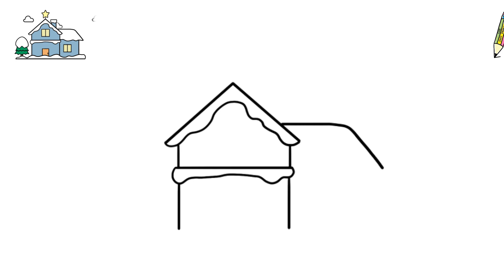How to Draw a Christmas House | Christmas Drawing Easy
How to Draw a Christmas House | Winter House Drawing Easy | How to Draw Christmas Tree Easy

0:00 - Intro Christmas House Drawing
0:10 - How to Draw a Christmas House
3:00 - H ow to Draw Christmas Tree Easy
4:10 - How to Draw a Christmas Lights
5:55 - How to Color Christmas House
7:30 - End Animation Christmas House

draw,
drawing,
drawing tutorial,
drawing easy,
drawing anime,
drawing art,
drawing cartoon,
drawings,
drawings easy,
zeichnen,
Zeichnen lernen,
Zeichnen lehren,
رسم,
رسم سهل,
رسم بنات,
رسم للمبتدئين,
رسم للاطفال,
تعلم الرسم,
drawing,
Drawing of Disney Princesses,
Disney Princess,
Easy drawing,
Drawing girls,
learn drawing,
Anime drawing,
zeichnen,
Zeichnung,
Zeichnung von Disney-Prinzessinnen,
Disney Prinzessin,
Einfaches Zeichnen,
Mädchen zeichnen,
Zeichnen lernen,
Anime Zeichnung,
dra,
teckning,
Disney Princess,
Enkel ritning,
Rita tjejer,
Anime ritning,
رسم أميرات ديزني,
أميرات ديزني,
ديزني,
ديزني كيوت,
dessiner,
dessin,
Dessin de princesses Disney,
Princesse disney,
Dessin facile,
Comment dessiner,
Dessin d'anime,
לצייר,
צִיוּר,
ציור קל,
בנות מציירות,
ציור למתחילים,
ציור לילדים,
ללמוד ציור,
למד ציור למתחילים,
למד ציור לילדים,
איך לצייר,
ציור אנימה,
วาด,
วาดรูปสาว ๆ
dibujar,
dibujo,
Dibujo fácil,
Dibujando chicas,
Como dibujar,
Dibujo animado,
tekening,
Makkelijk tekenen,
Meisjes tekenen,
leren tekenen,
Anime tekening,
disegnare,
disegno,
Disegno facile,
Disegnare ragazze,
Come disegnare,
Disegno anime,
teken,
teken,
Maklike tekening,
Teken meisies,